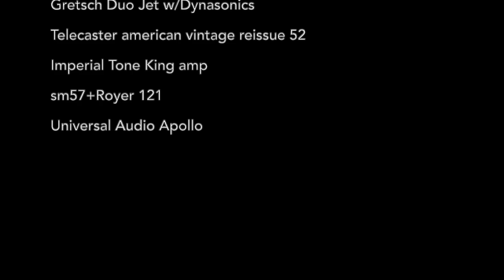Telecaster vs Duo jet (HQ sound)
Fender Telecaster AVRI 52 vs Gretsch Duo jet w/dynasonic
Amp: Imperial Tone King

My verdict: The Duo Jet has more bass, which makes it a good choice for standalone playing, but has a more nasal/hollow sound in the mids that has less presence when mixed with other instruments. I enjoy the balanced clean tone of the Duo Jet, but the Telecaster is more versatile in my opinion, handing overdrive and various styles very well.

Mon verdict: La Duo Jet a plus de basse, donc elle a un son plus balancé, parfait pour jouer seul. Mais elle est plus nasillarde/vide dans les médiums, ce qui fait qu'elle se perd un peu dans le mix avec d'autres instruments. Je préfère le son clair et balancé de la Duo Jet, mais la Telecaster est plus versatile à mon avis, réagissant très bien à la saturation et parfaite dans plusieurs styles.

P.S. I collect guitars but I'm not a professional player, sorry for the imperfect playing!
P.S. Je collectionne les guitares mais ne suis pas un joueur professionnel, désolé pour mon jeu imparfait!